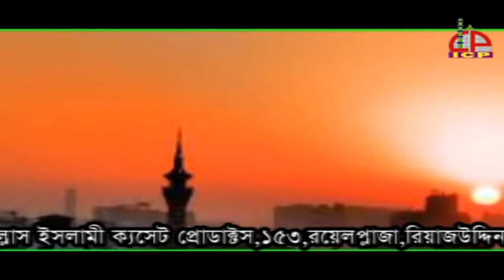তেরী শাহাদাত এ হোসাইন | Singer Abdur Sakur | Karbala Song | Bangla Gojol | Ullash Icp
Linkdin Link